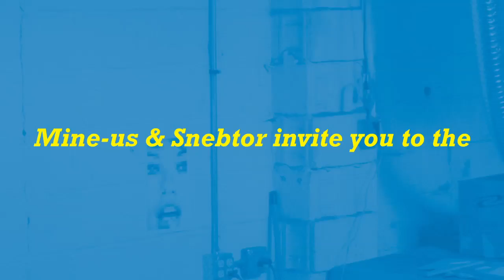ART SALE- Mine-us & Snebtor